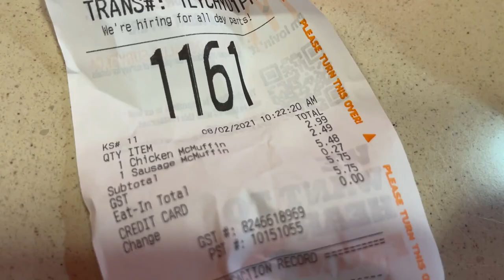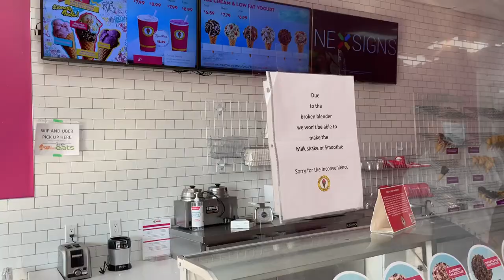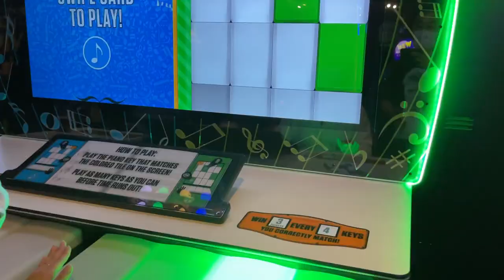Content is Content 129